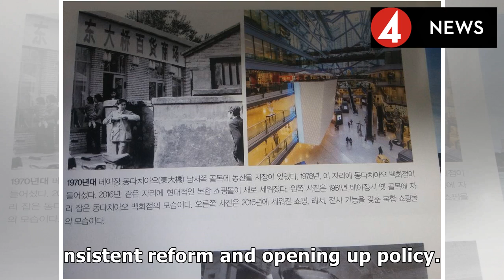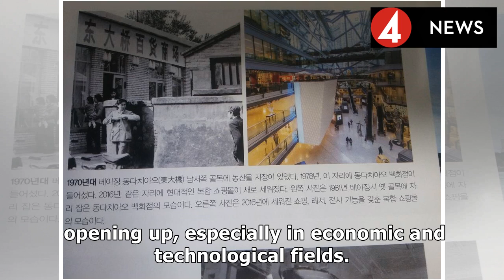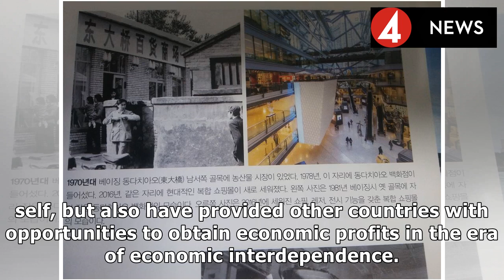[REVIEW] China's 'Reform and Opening Up Exhibition' leaves lasting impression2019